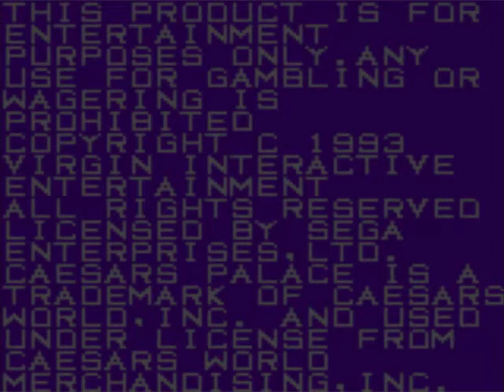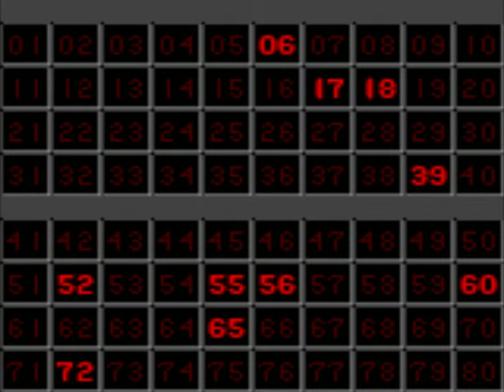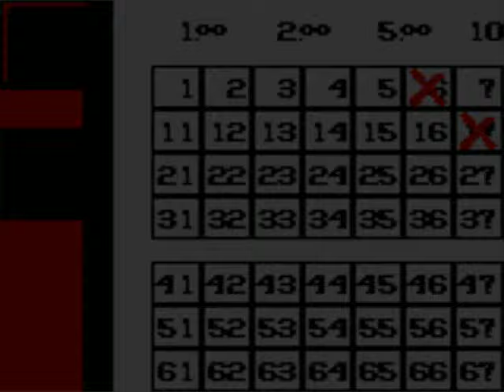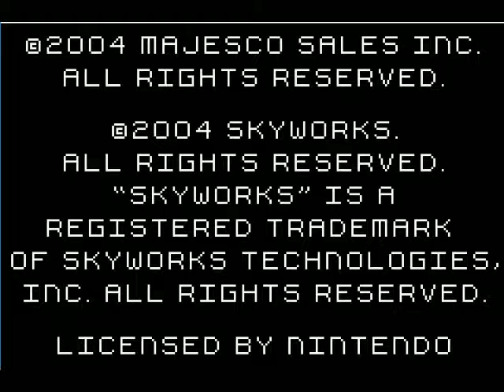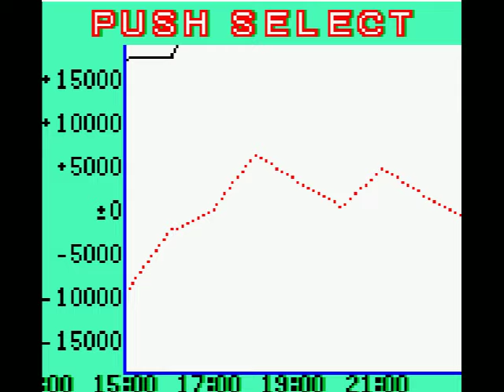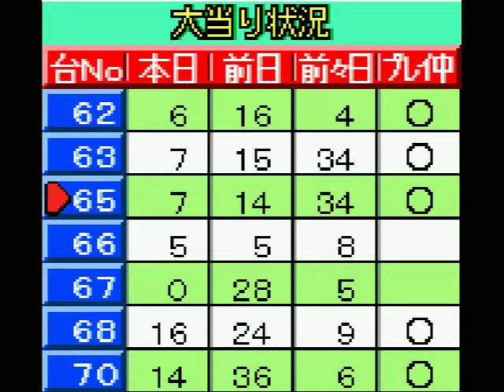Let's Not Play Combo Pack 110 - Gambling Of All Sorts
Cards! Slot machines! Roulette! Keno! More cards! Pachinko! ...Meh.

In this pack:
Caesar's Palace (GG)
Texas Hold 'Em Poker (GBA)
Tanimura Hitoshi Ryuu Pachinko Kouryaku Daisakusen - Don Quijote ga Iku (GBC)
Pachinko Hisshou Guide - Data no Ousama (GBC)